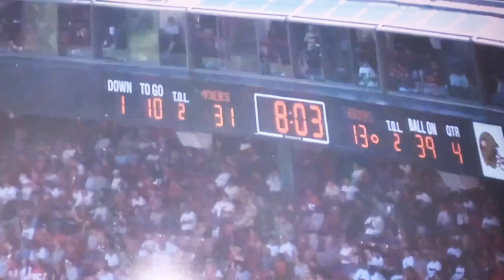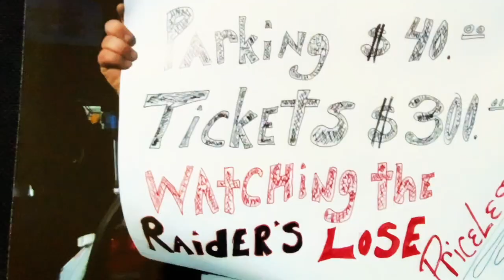BBVlog 49 vs Raiders Us vs Us